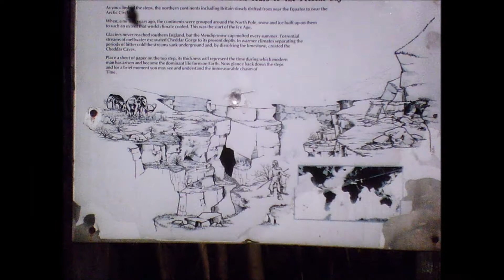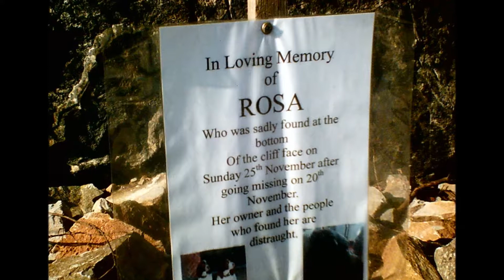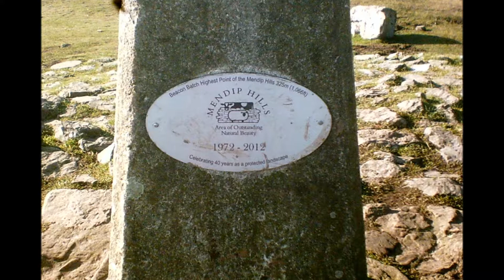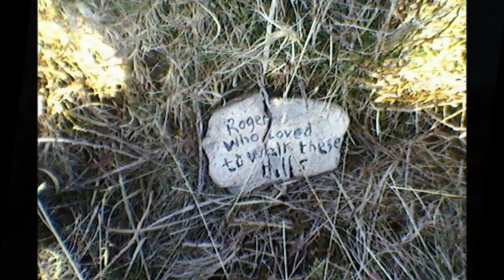Cheddar Gorge & Burrington Coombe Walk Photo Album I, Feb 2012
I have also created 5 camrecorder videos, with photos at the start and the end of the videoes.Plus 7 minute-only videos via the mobile phone---.all placed on Youtube and saved to other clouds and devices--all part of 'My Beautiful Somerset' as I wander about walking, cycling, travelling by bus and train to visit  landmarks, magnificent churches, villages and cities---this compliments my family tree research and my passion for social and cultural history.The possibilty of obtaining a campervan next year will enrich my Family Tree explorations.